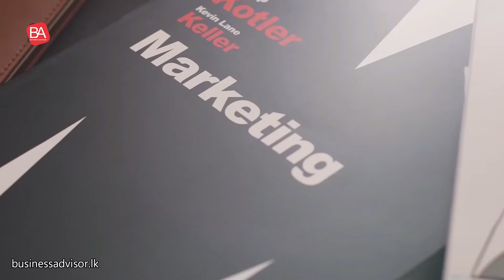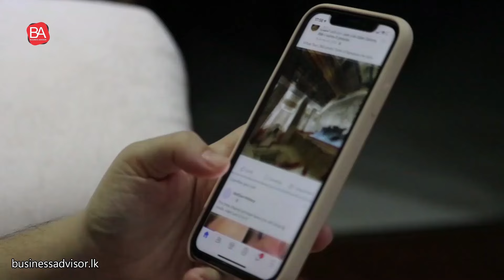ලංකාවේ ඉක්මනින් දියුණු වෙන්න අලුත්ම Marketing උපක්‍රම 05ක්